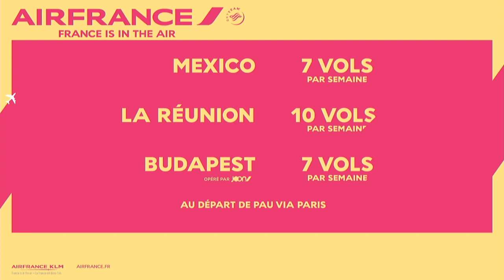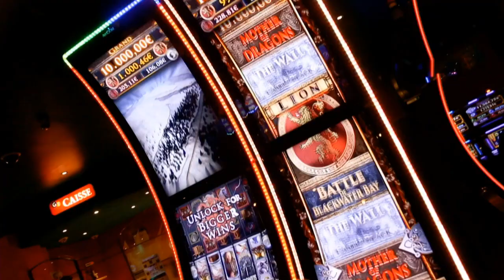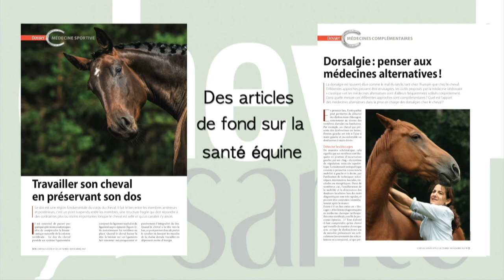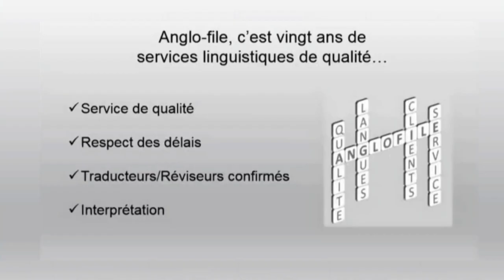DIMANCHE 28 OCT. 10H15-11H45 - SAUT D'OBSTACLES CIC**